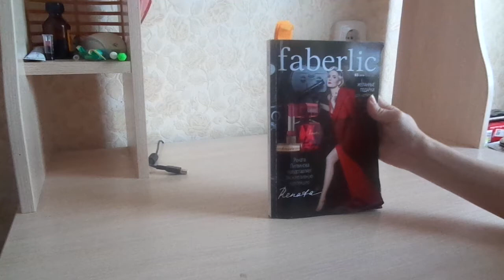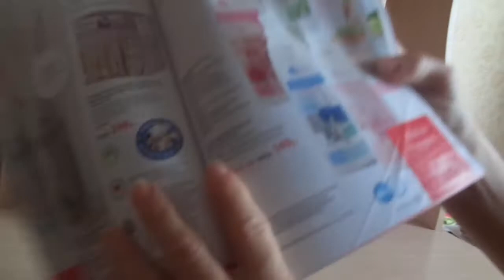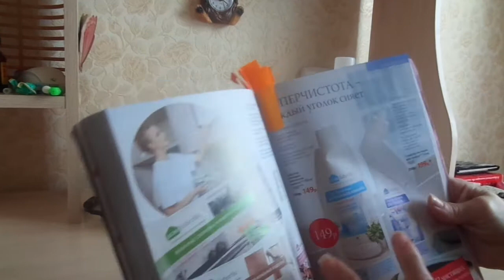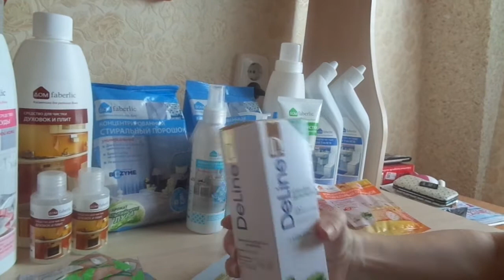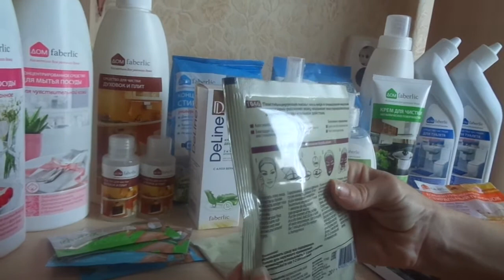Заказ Faberlic по 3 каталогу 2018